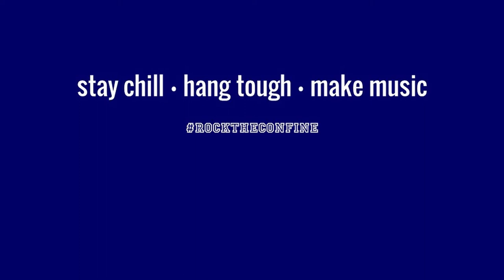S33DZ - Song 2 (Blur)